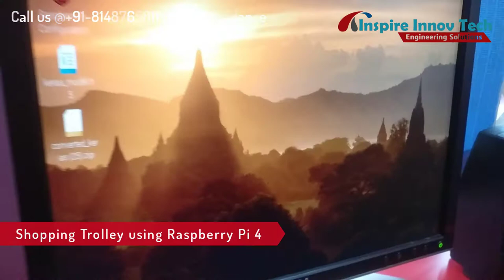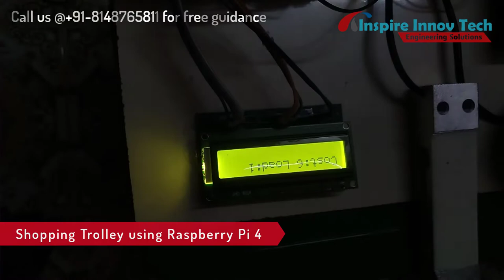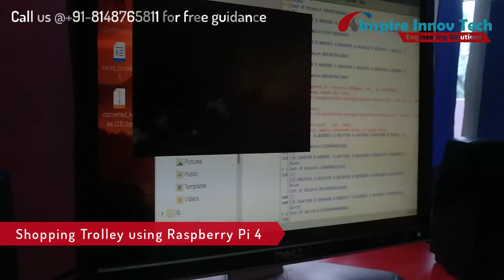Shopping Trolley using Raspberry Pi 4 Robotic Project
Shopping Trolley using Raspberry Pi 4
INSPIRE INNOV TECH
Projects For: Ph.D | M.E | M.Tech | B.E | B.Tech | Arts&Science | Diploma